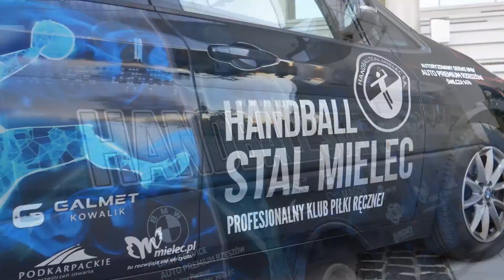TV Handball Stal Mielec: Kulisy spotkania 𝐇𝐚𝐧𝐝𝐛𝐚𝐥𝐥 𝐒𝐭𝐚𝐥 𝐌𝐢𝐞𝐥𝐞𝐜 - 𝐉𝐮𝐫𝐚𝐧𝐝 𝐂𝐢𝐞𝐜𝐡𝐚𝐧ó𝐰